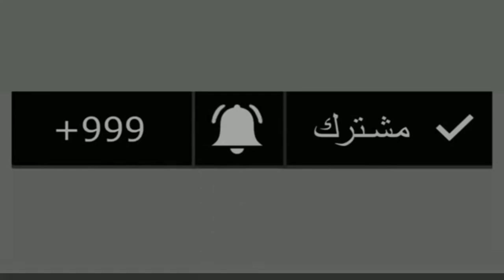الكارنتين للتخسيس هل الكارنتين يحرق الدهون؟ دواء الكارنتين للتخسيس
الدكتور/إسلام يرشح هذا الموقع

للحصول علي منتجات (بروتينات او أي نوع من انواع المكملات) من خلال هذا الرابط

الكارنتين هو حمض اميني هام جدا للجسم ويساعد بشكل كبير في حرق الدهون كما ان له فوائد عديده وكثيره جدا للقب والشرايين فهيا بنا نتعرف علي كل فوائده
هل الكارنتين يحرق الدهون,
الكارنتين لحرق الدهون,
الكارنتين لكمال الاجسام,
دواء الكارنتين للتخسيس